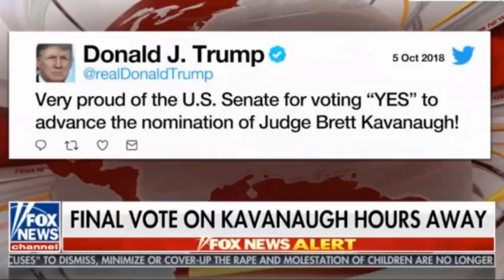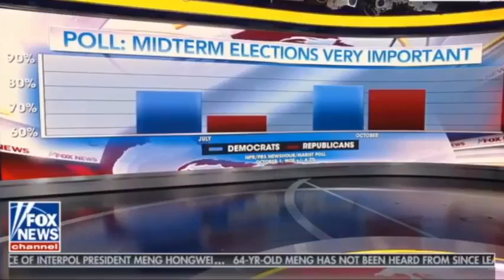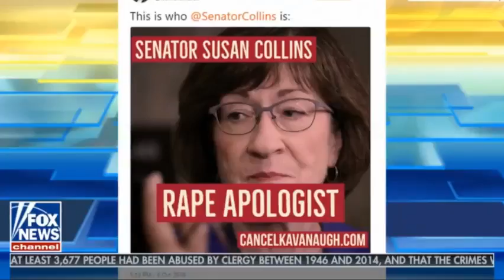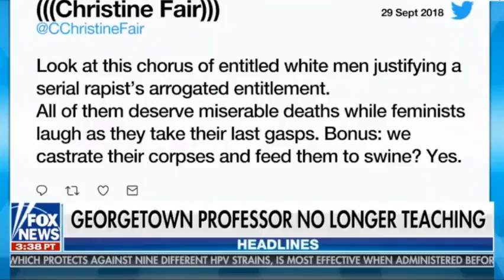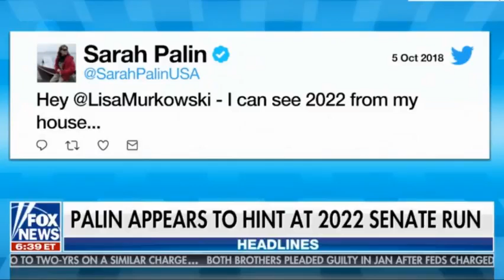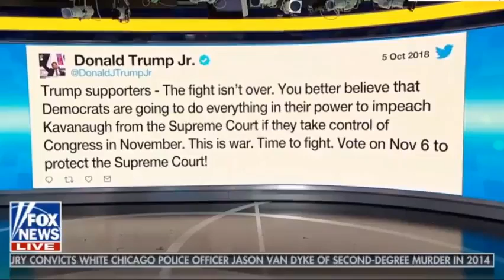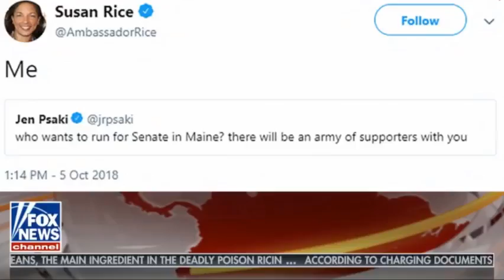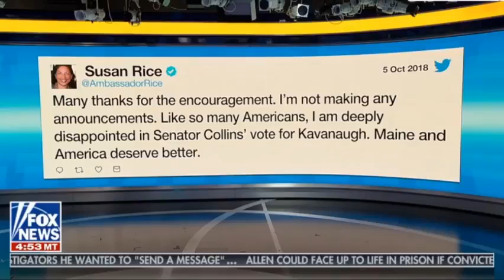Fox & Friends 10/6/18 - Fox News Live #18 | October 6, 2018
Fox & Friends 10/6/18 - Fox News Live #18